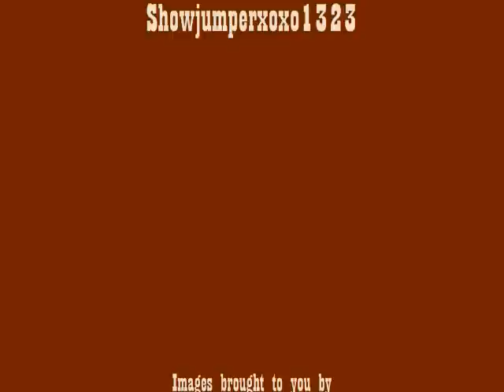The Foundation Quarter Horses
This video I made is about the "founding Fathers" of the AQHA.